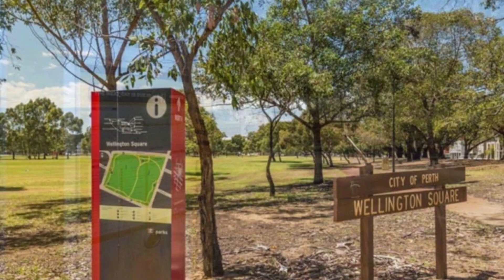8/121-123 Hill Street, EAST PERTH, Western Australia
Prepare to be impressed by this sleek apartment. Boasting a large entertainer's balcony, directly off the living area.  This is perfect for indoor/outdoor living. Offering the added benefit of a study nook, the property will appeal to a wide variety of people.

Conveniently located close to Royal Perth Hospital, on free CAT Bus route and walking distance to CBD, River, East Perth Village and so much more. This is a fantastic opportunity for those wanting space and style in great location.

Features includes:

* Open plan living and meals space with direct balcony access and tile flooring
* Super-sized rear courtyard/balcony ideal for entertaining
* Sleek kitchen with ample overhead cupboard space
* Master bedroom enjoys built in wardrobes and direct balcony access
* Bathroom with shower and internal laundry - Washer provided
* Study nook nested into the main living space - Work from home
* Secure, remote garage parking for one vehicle
* Great location on CAT bus and walking distance to shops/amenities

If you need a stylish apartment today in a great location, please call Donna Whitehead on 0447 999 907 or email to arrange your private appointment to view.